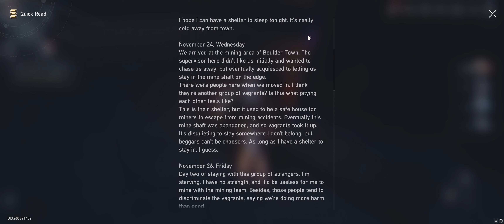Pitch-Dark Hook the Great! - Companion Mission 1 of 3 "Old Foreman's Treasure" - Honkai Star Rail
This time, I share my gameplay for the companion side quest "Old Foreman's Treasure" in the series "slices of life before the furnace" in Honkai Star Rail. This quest is regarding Hook and her father in the underground. This heartfelt tale is part 1 of 3 companion quests in this series. Join me as we explore the Astral Express and figure out what's up! Come with me and prepare to embark on an epic journey through the stars!

English Dub / VA, no commentary.